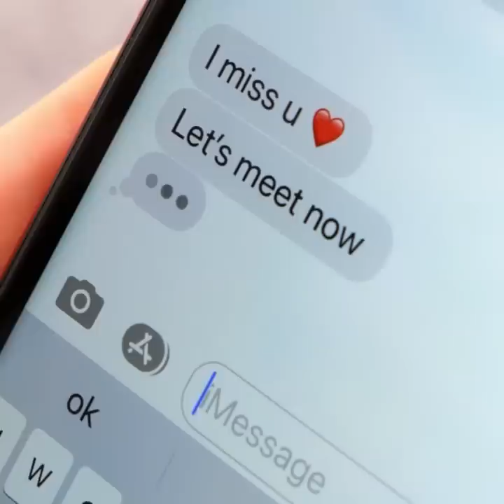Easy Ways to Upgrade Ordinary Clothes || Fashionable Clothing Hacks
TIMESTAMPS:
00:42 How to make a stylish top
01:51 Easy way to make a bra
02:55 Sneakers painting idea
04:25 How to upgrade an ordinary shirt
06:20 Simple way to decorate your jeans
07:29 DIY handy shopper